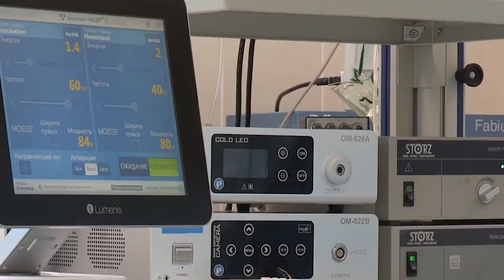Induction motors and their place in the world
The video explains where and in what quantity induction motors are used worldwide, which helps to understand the prospects of "SovElMash" innovative centre.